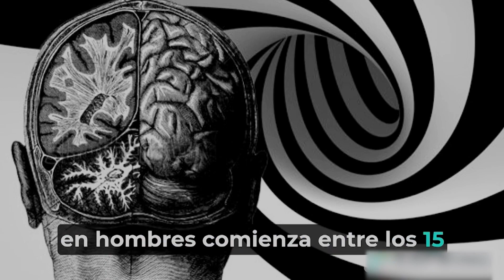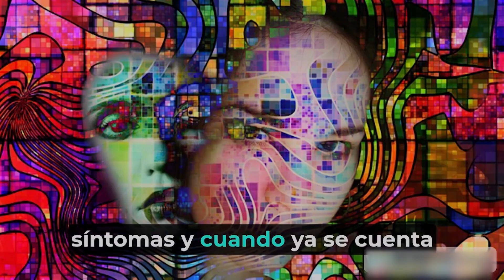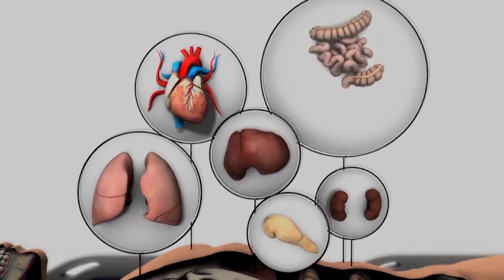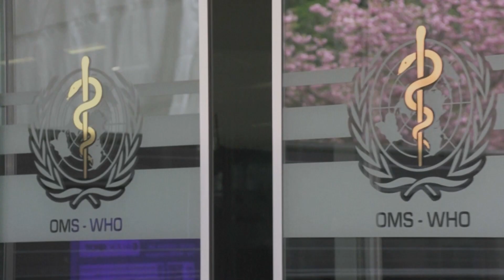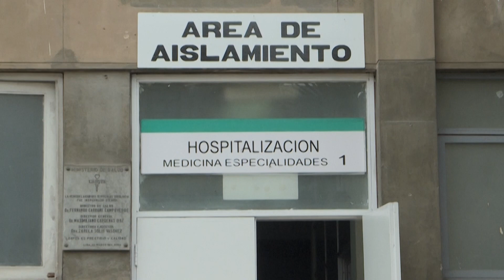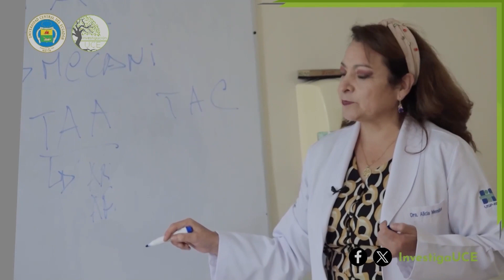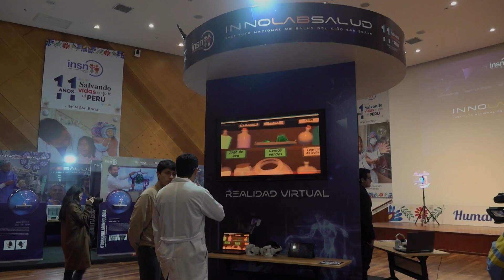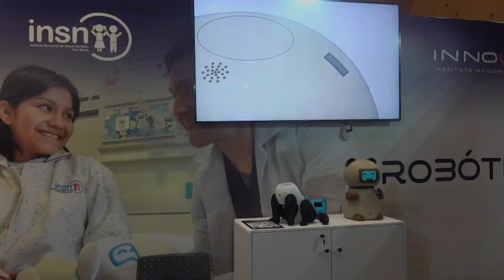Noticiero NCC Edición Salud - del 02 al 08 de Septiembre de 2024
Conoce las últimas noticias relacionadas con el área de la salud a través de la edición especial del Noticiero Científico y Cultural Iberoamericano.

Contenido

1.- El exceso de nutrientes puede producir un envejecimiento más rápido
2.- Una cirugía laparoscópica como alternativa para tratar la coledocolitiasis
3.- En Perú apuestan por tecnologías que favorecerán la salud pediátrica
4.- El aumento de temperaturas levanta las alarmas en Estados Unidos
5.- ¿Cómo identificar y tratar la esquizofrenia?
6.- El Reino Unido afrontó su día más caluroso del año
7.- ¿Cómo funciona la donación de órganos?
8.- Mpox, una emergencia de salud pública internacional
9.- Acercarse a las personas con discapacidad desde el respeto y la empatía

*ImagenUABC* es un equipo de producción audiovisual dedicado a realizar contenido de comunicación pública de la ciencia y cultura para el Departamento de Producción y Medios de la Universidad Autónoma de Baja California.